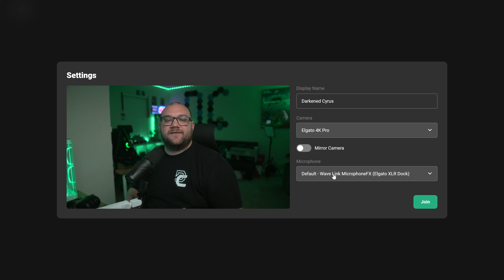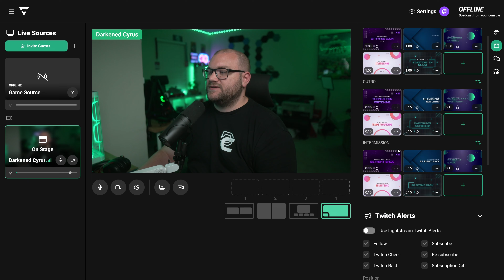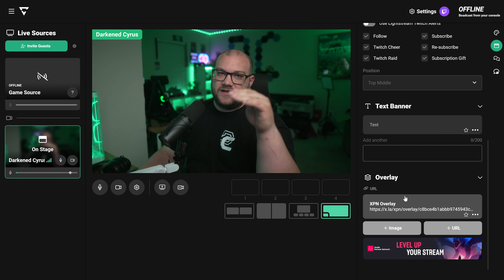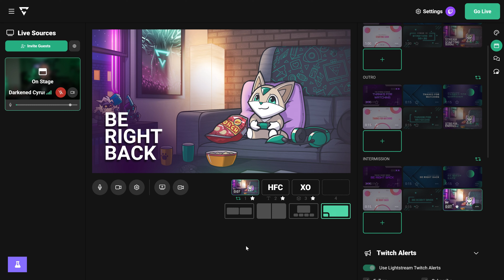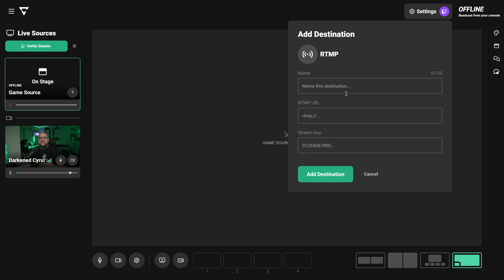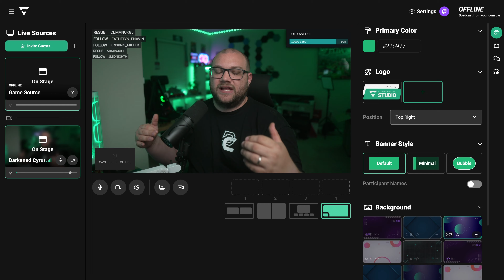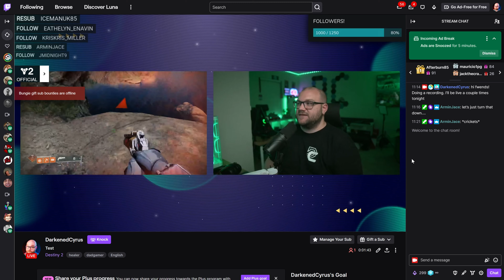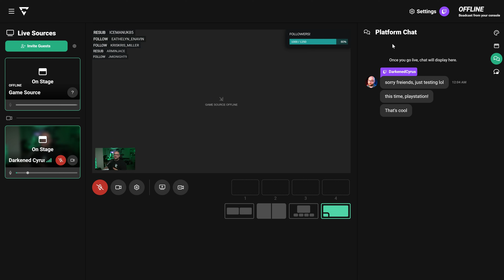Lightstream Studio - Playstation 4, Playstation 5, and Playstation 5 Pro Walkthrough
In this video, we discuss our new Lightstream Studio and how to stream from your PlayStation 4, PlayStation 5, and PlayStation 5 pro and add professional overlays as well as bring on guests and so much more!

Our Help Center article on setting up your DNS can be found

💡 What is Lightstream?

Lightstream is a cutting-edge cloud-based streaming service that allows you to enhance your streams without the need for a computer. Add overlays, alerts, widgets, and more directly from your console, and Lightstream will handle the rest. It takes your Twitch feed, re-encodes it, and opens the door to simulcasting on various platforms.

🚨 Twitch Compliance Notice 🚨

🎮 Supported Platforms

Good news for both Xbox and PlayStation users – Lightstream is supported on both consoles!

With Lightstream Studio, you can create a professional live stream straight from your Xbox without a capture card, installing a piece of software or a bunch of cables, because everything is done in the cloud on a browser.

Still want to use our previous interface? You Can! We’re calling it Lightstream Studio Classic and can be accessed

Connect with Lightstream to chat with the community and get tech support from our team: